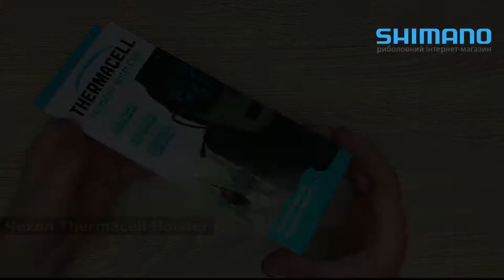Чохол Thermacell Holster With Clip For Portable Repellers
Розпаковка: Чохол Thermacell Holster With Clip For Portable Repellers